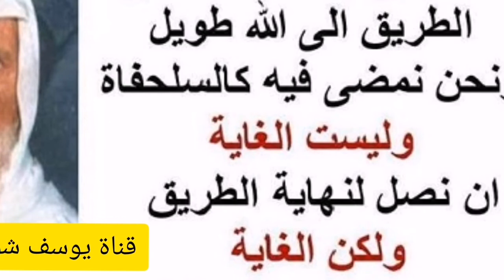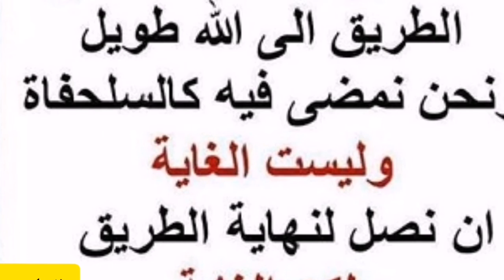15 - 1 رجل ينكر أحاديث عن الرسول بعقله ويقول أن هذا لا يمكن أن يصدر من الرسول الألباني الالباني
❓رجل ينكر أحاديث عن رسول الله صلى الله عليه وسلم بعقله ويقول أن هذا لا يمكن أن يصدر من رسول الله لأن هذا الفعل ينافي الأدب ما حكم هذا الرجل .؟

السائل : عندما ندرس مثل هذا الرأي الذي ذكره ، أنه ينكر مثلا حديثا للرسول صلى الله عليه وسلم إنه مثلا بصق في الطعام ، ويقول إن هذا يتنافى مع الأدب فلا يمكن أن يصدر هذا عن رسول الله صلى الله عليه وسلم ، يعني ينكره متن هذا الباب وليس من باب صحة السند أو عدم صحة السند، و إنما من هذا الباب .
الشيخ : أنا عارف لا يجوز تكفيرهم لكنهم فهم ضالون منحرفون عن الخط لماذا ما يجوز تكفيرهم ، لأنهم في قرارة نفوسهم ينزهون الله عز وجل ، لذلك التأويل الذي شبه لهم ، فهذا ضال وهؤلاء ضالون ، لأنهم خالفوا الحق ، لكن لا نتجرأ على تكفيرهم أبدا ، هذا الإنسان يكلم بهدوء وفكر وعلم إلى آخره ، يقال له عقلك حكم ، مهما كان هو معجب بعقله ، ما أظن أنه سيتورط ، ويقول لك عقلي حكم .
السائل : ...
الشيخ : لا اسمح لي قد يقول لك ، لكن لو تابعته في الحديث فقلت له عقلك حكم ، فقال لك نعم، طيب وعقل زميلك الثاني حكم قال لك نعم، والعشرات والألوف من العقول المتباينة كل هذه حكم ، مهما كان الرجل أبله جاهلا لا يصل معك إلى ، أي نعم هذا عقله حكم، وهذا عقله حكم ... صاروا الحكام هؤلاء بعدد البشر ملايين مملينة ، أي حيوان في هذه الدنيا يحكي هذا الكلام ، لكن أنت لما تتوقف عنده وهو مغرور بنفسه قائل لك عقلي حكم لكن بينه عاقبة هذا القول سينتبه لعاقبة حماقته ، يعني ليس معقولا .